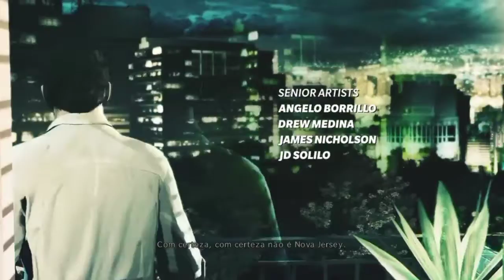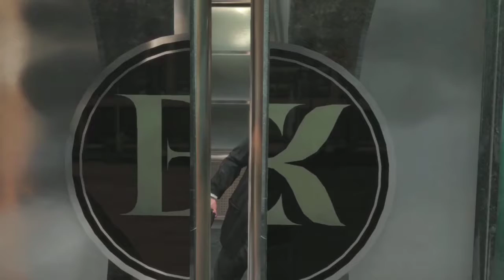Tiroteio em São Paulo!!! - Max Payne 3 - Legendado em Português [ Gameplay - PC ]